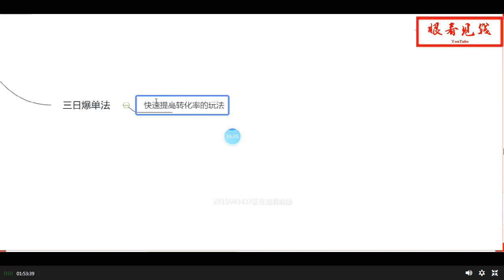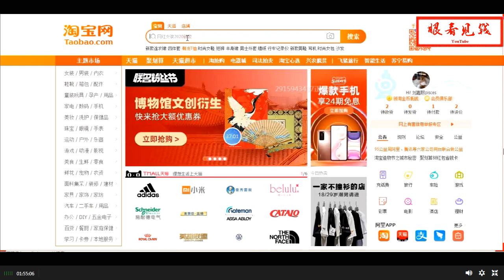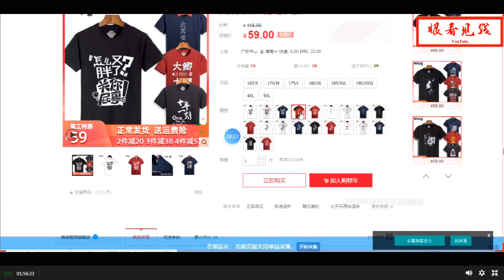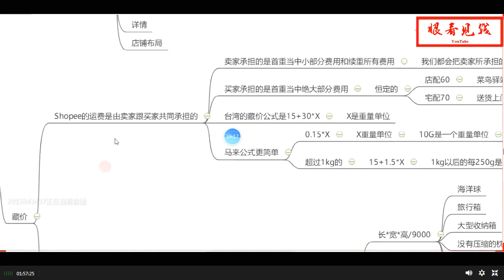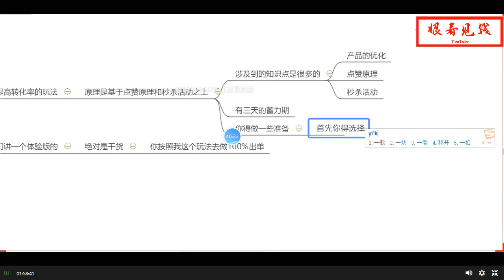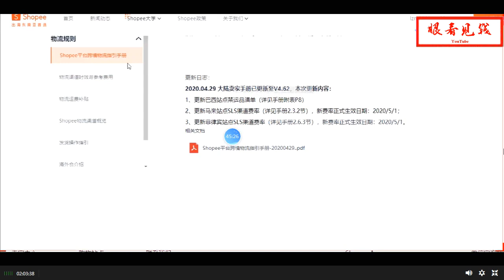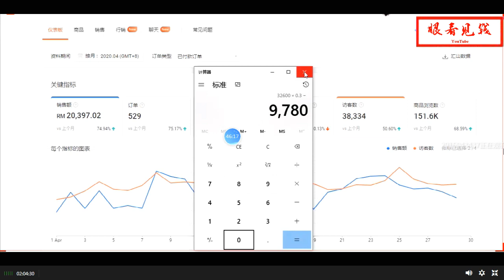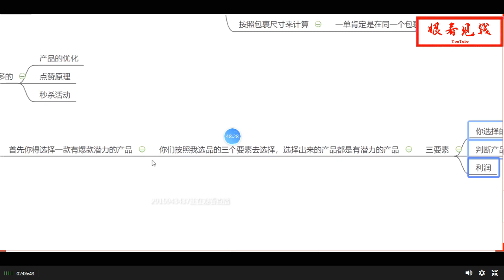跨境电商shopee教程分享】shopee爆单法：三日爆单法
跨境电商shopee教程分享】shopee爆单法：三日爆单法（一）
三日爆单法选品三要素
卖家可以根据不同市场的特点，结合多方信息和资源，尝试拓展新类目，利用好各市场的促销活动，引爆店铺销量。